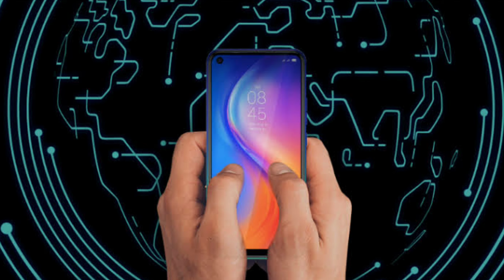Techno Spark 5 Pro || Tiktok Return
Hello Dosto
Aj is video me hum ap ko batayenge techno Spark 5 Pro ke bare me to chalye video ma batate hai.
Techno Spark 5 Pro
Techno Spark